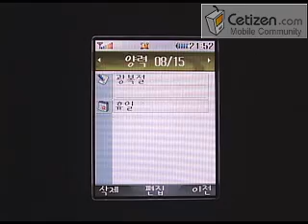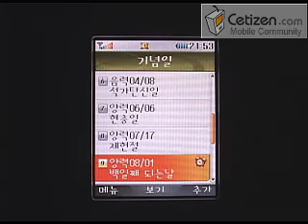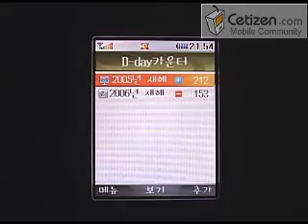LG-SV900 Menu-4.일정관리